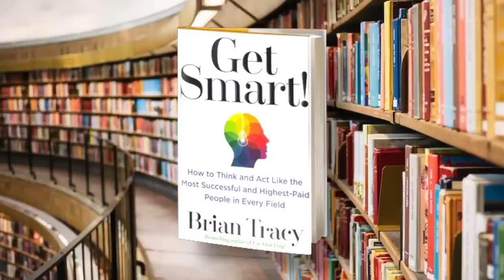Get Smart Audiobook by Brian Tracy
In this captivating audiobook, "Get Smart!: How to Think and Act Like the Most Successful and Highest-Paid People in Every Field" by Brian Tracy, you'll discover powerful insights and strategies to unlock your full potential and achieve extraordinary success.

Brian Tracy dives deep into the principles of success, sharing practical techniques to help you develop a success mindset, increase productivity, and achieve your goals. From mastering effective strategies to cultivating powerful habits, this audiobook is a roadmap to thinking and acting like the most successful individuals in any field.

In accordance with copyright laws and intellectual property rights, we strive to ensure that our videos do not infringe upon any copyrights.

Thank you for joining us on this enlightening exploration of "Get Smart!: How to Think and Act Like the Most Successful and Highest-Paid People in Every Field" by Brian Tracy. Let's embrace the power of knowledge and grow together!